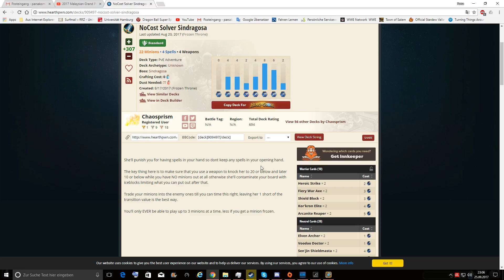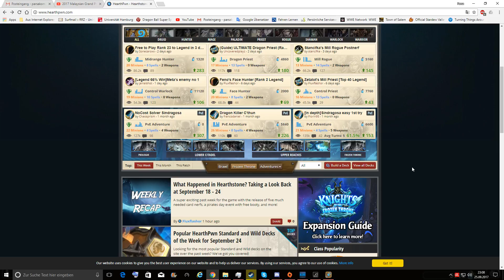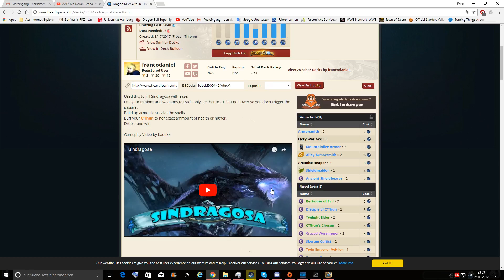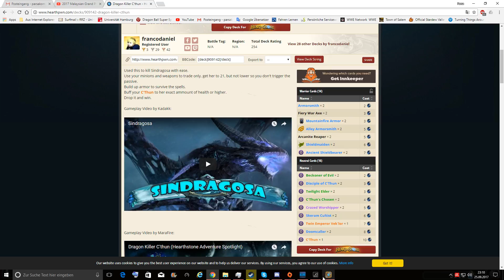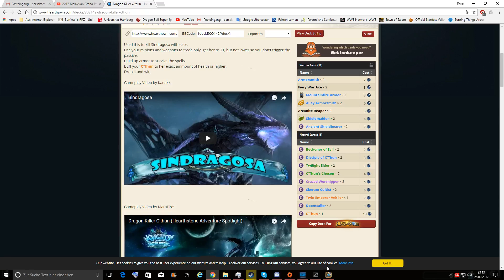(Ger) - Let's Play Hearthstone: Knights of the Frozen Throne - Part #7 Sindragosa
Mit dem Ende der Adventures, dachten wir das One Night in Karazhan auch das letzte Hearthstone Projekt auf diesem Kanal bleiben würde. Doch mit den Missions hat man uns neuen Singlepayer Content gebracht, welcher ähnlich, aber nicht identisch, zu den Adventures ist. Den in den Missions werden wir wieder gegen Bosse kämpfen, aber es gibt weder Karten dafür, noch gibt es Class Challenges oder den gefürchteten Heroic Mode!

Begleitet mich, den Koparius, und wie immer den Berni, auf unserem Kampf in der Ice Crown Citadel. Wird uns die Scourge niederringen? Werden wir den Lich King erreichen? Viel Spaß mit dem Video! ^^